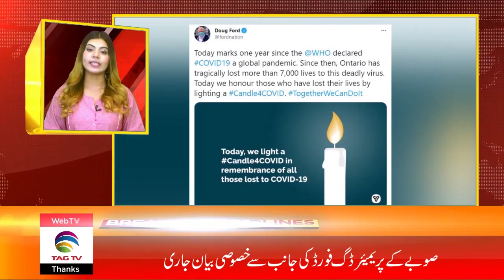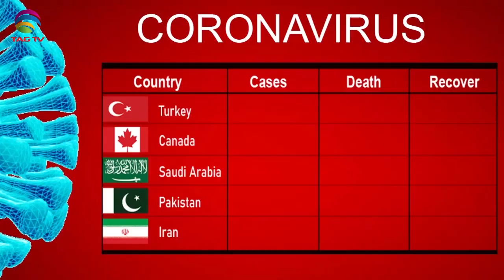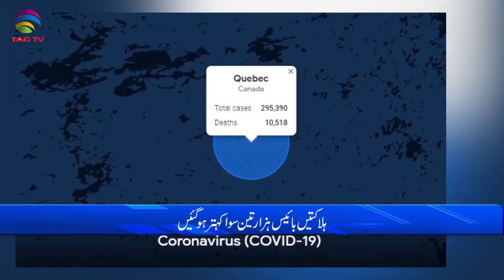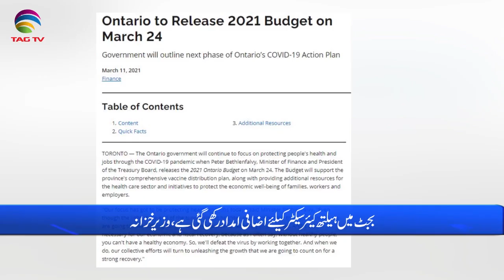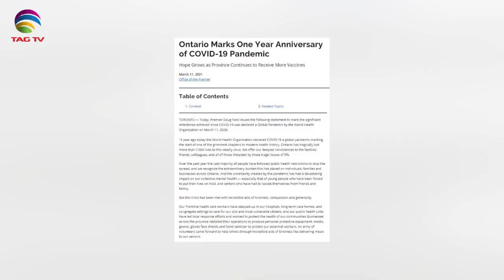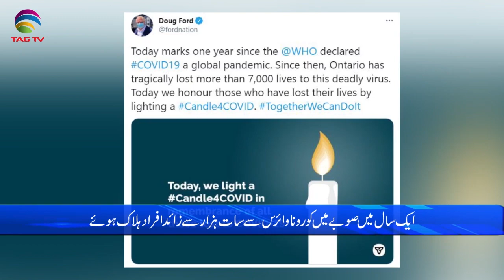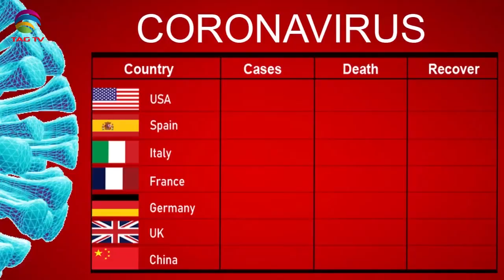International & Canadian News Bulletin in Hindi/Urdu - March 12, 2021